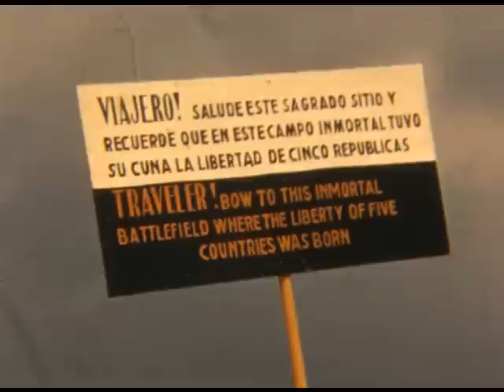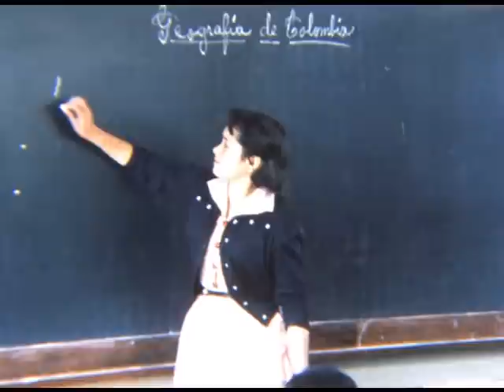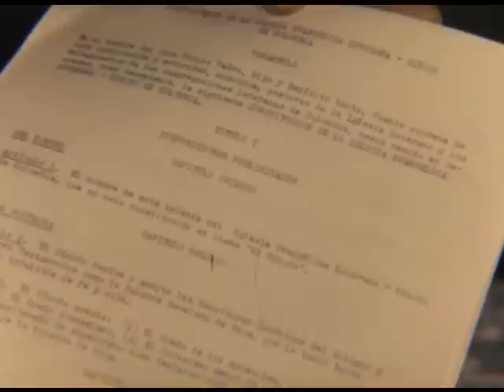Colombian Challenge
Tells the story of a small group of Lutheran Christians who work in faith to build a church in spite of intense opposition and persecution. Excellent photography and narration combine to give an interesting and informative picture of Colombia. (ALC Dept. of World Missions)

ELCA Archives